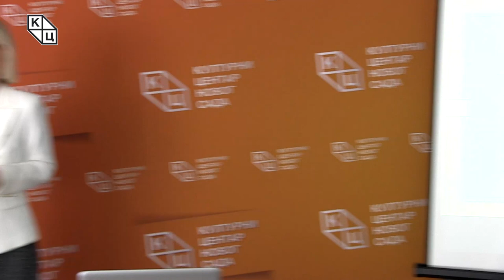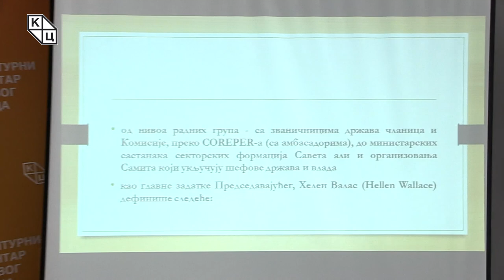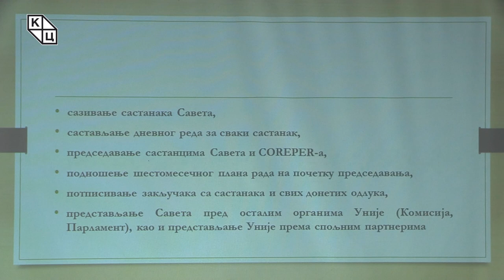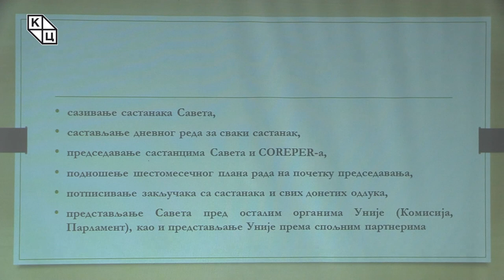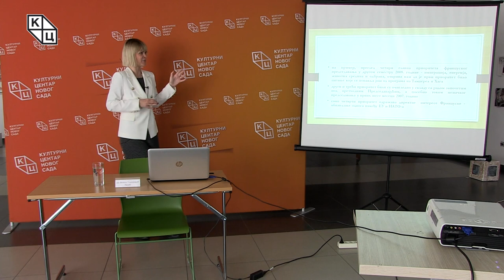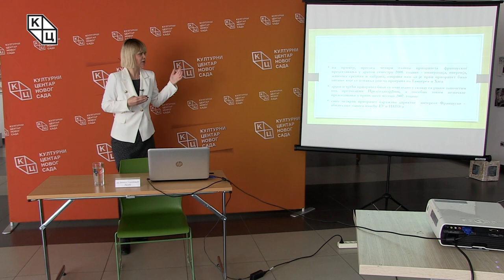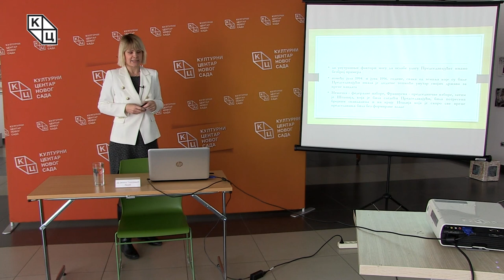др Јеленa Тодоровић Лазић - „Председавајући Савета министара ЕУ: задаци и функције“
Предавање др Јелене Тодоровић Лазић на тему „Председавајући Савета министара ЕУ: задаци и функције“ (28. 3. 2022)

Након трибине о коалицијама у Савету министара након Брегзита, др Јелена Тодоровић Лазић у фокус ставља улогу Председавајућег Савета министара, која свим државама чланицама Европске уније даје шансу да током шест месеци, колико траје председавање, буду у центру европске позорнице. То њиховим лидерима омогућава да се покажу као оштроумни, да стекну додатну подршку, али и да утичу на национално јавно мњење.